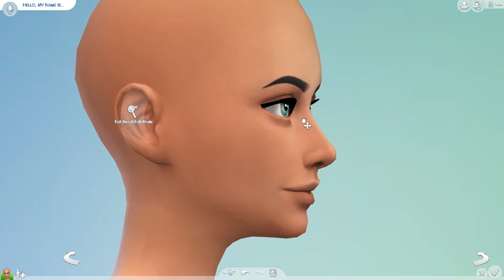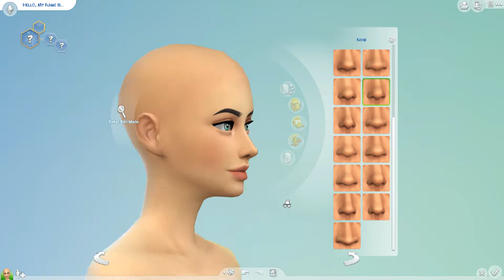Sims 4 33 Day CAS Challenge - #20 Kawaii